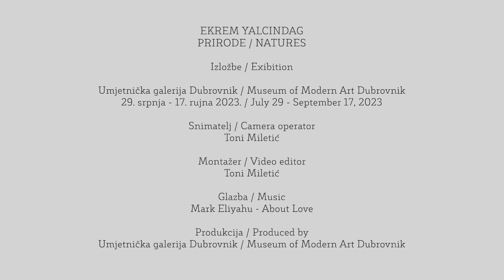EKREM YALCINDAG: PRIRODE -postav izložbe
EKREM YALCINDAG
PRIRODE
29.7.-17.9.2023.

O Yalcindagovom stvaralaštvu u izložbenom katalogu kustos izložbe Heinz Peter Schwerfel između ostaloga zapisuje:  „Ljepota može biti i umjetna – i to onda kada je ona umjetnička. „Priroda“ je naziv koji krasi novu seriju djela koja je 2023. godine stvorio u Istanbulu i Frankfurtu nastanjeni umjetnik Ekrem Yalcindag, mada njegovo stvaralaštvo u srži nema veliki doticaj s konvencionalnim prikazom prirodne ljepote. U njegovim djelima se priroda, naime, ne reproducira, ona se prikazuje; njezini tragovi postaju likovnim umjetničkim djelima, a da sami po sebi nikada ne predstavljaju središte slike. Priroda je pretočena u umjetnost, i to vrlo osobnim jezikom umjetnika koji je davno prevladao suprotnost između figuracije i apstrakcije. On voli spajati nejednakosti pa tako vješto kombinira intelektualnu konceptualnu umjetnost sa savršenim, vlastitom rukom izrađenim slikarstvom.“
Kustosica izložbe, Jelena Tamindžija Donnart o novoj seriji radova koja je izložena u Umjetničkoj galeriji Dubrovnik zapisuje: „Poput brodova na Bosporu, koji neprestano mijenjaju promatračevu vizuru svojim kretanjem, nova serija radova Ekrema Yalcindaga slijedi obrazac postavljanja in medias res, usred stvari ili u središte radnje, gdje forme ulaze i izlaze iz slika. Tako forme kao da nastavljaju svoj život i izvan zadanog okvira slike upućujući nas na prvotnu romantičarsku misao o našem vlastitom povezivanju s prirodom i zrcaljenju naše duše i misli u njoj. Yalcindag nas uspješno vodi na ovo putovanje, sugerirajući stazu svojim krugovima poput otisaka tabana u pijesku, koji nas vode u nepoznatom smjeru.“

Biografija:
Ekrem Yalcindag rođen je 1964. u Turskoj, a živi i radi u Frankfurtu, Berlinu i Istanbulu. Njegova su umjetnička djela međunarodno zastupljena u renomiranim kolekcijama moderne kao što su Istanbul Modern, Sammlung Goetz u Münchenu, EPO Art kolekcija u Münchenu/Hagu, Arthena Foundation u Düsseldorfu, Kunstmuseum u Stuttgartu, Museum Haus Konstruktiv u Zürichu ili Staatlichen Kunstsammlungen u Dresdenu. Nakon prvih studija umjetnosti na Sveučilištu Dokuz Eylül u Izmiru (1990. – 1993.), nastavio je umjetničku karijeru na akademiji Städelschule u Frankfurtu od 1994. do 1999., i to s Hermannom Nitschom (svojim mentorom) i Thomasom Bayrleom. Iduće murale stvara za galeriju Kai Middendorff u Frankfurtu (2009.), muzej Museum Morsbroich u Leverkusenu (2009.), galeriju Istanbul Modern (2010.), muzej Kunst and Kulturstiftung Opelvillen Rüsselsheim (2016.) i muzej Borusan Contemporary (2010./2021.). U 2014. odnosi s Alexanderom Rodtschenkom i Barnettom Newmanom iznjedrili su triptih „Crvena – žuta – plava“. U 2015. Yalcindag stvara još monokromatskih radova. Inspiriran siluetama Henrija Matissea, započinje sa šarenim varijacijama linijskih okvira. Za set „Obojene crne“ (2017.), Yalcindag se vraća zaobljenom formatu. U 2018. stvorio je radove pod nazivom „Beskraj“ koji se prvi put pojavljuju u galeriji Kai Middendorff. U 2020. Ekrem Yalcindag primjenjuje princip tehnike gradijenata razvijen za seriju „Beskraj“ na svoje zaobljene formate. U 2022. prvi put prenosi svoj princip akrilnih murala na platno. Manje tjelesni materijal dozvoljava izvedbu biljnog ornamenta velikih razmjera. U najnovijim radovima Yalcindag implementira svoj prijašnji rad predstavljajući oblike prirode i dramatično proširujući svoj tehnički repertoar: u ogromnim formatima kombinira svoju tipičnu delikatnu tehniku ulja na platnu s drvom i printanjem. Ovi umjetnički radovi prvi se put mogu vidjeti na zidovima muzeja Kunstforum Wien.